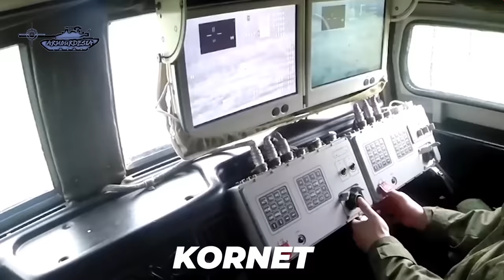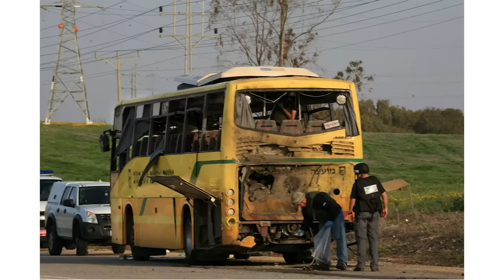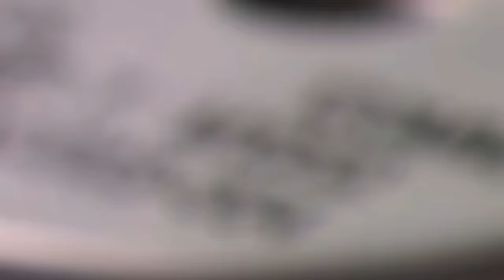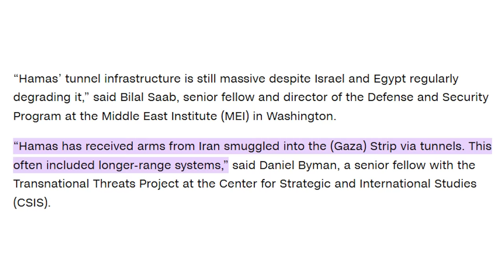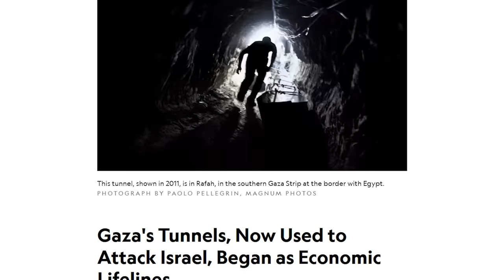Why Are Hamas Using Russian Weapons?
Israel and Palestine are now at war but the group that caused this escalation, Hamas, have now been linked to Russia. This is through the weapons they have used and how they have managed to amass such a large number of lethal soviet weapons.